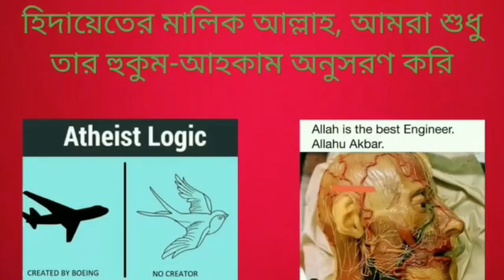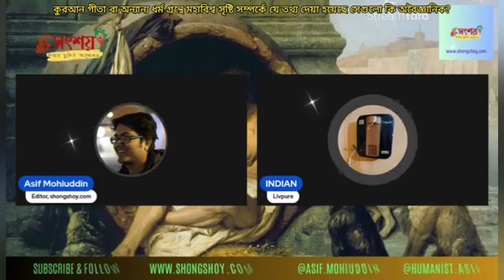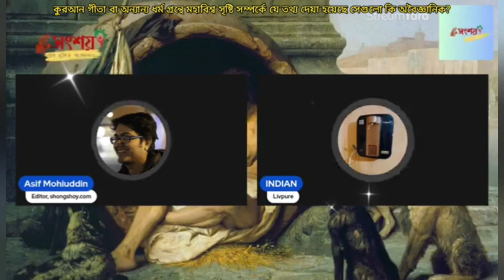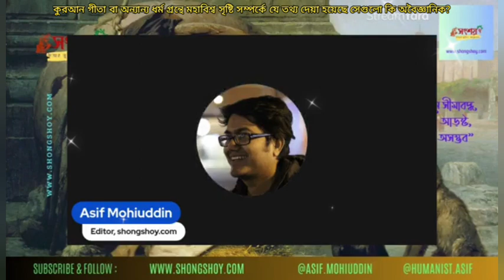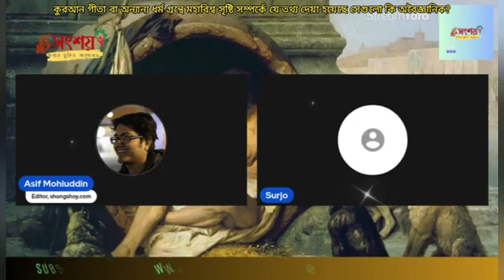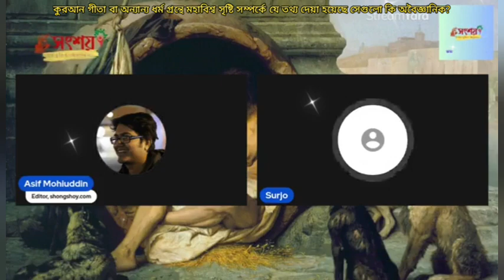কুরআন গীতা বা অন্যান্য ধর্ম গ্রন্থ মহাবিশ্ব সৃষ্টি সম্পর্কে যে তথ্য পাওয়া যায় সেগুলো কি সঠিক না?